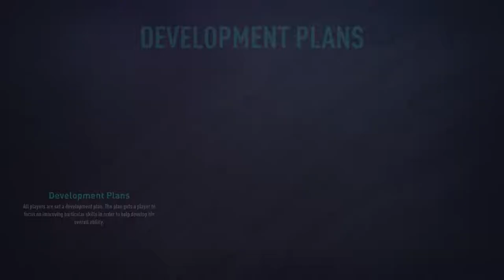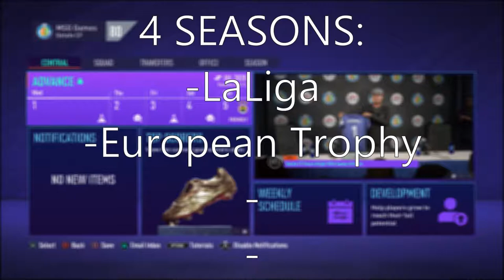FIFA 21 GETAFE CAREER MODE #0 THE FOUNDATION IS SET!?!?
This Is Just The setting of foundation for the actual Series. If you have Questions or ideas drop em In the Comments.